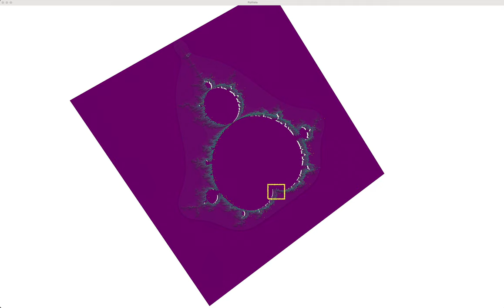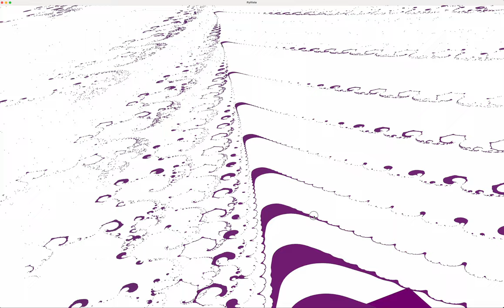Exploring High-Resolution Mandelbrot Set in 3D Projection:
I created a Python script that projects the Mandelbrot Set into an innovative 3D visualization. The results exceeded my expectations, revealing intricate details and fascinating structures that are captivating.

In this 2-minute video, we explore a small section of the Mandelbrot Set in 3D. The beauty and complexity of this mathematical object become even more apparent when viewed from this unique perspective.

One of the most intriguing aspects of this 3D projection is the presence of repeating patterns that undergo subtle variations as you move along the z-axis and away from a converging point on the x and y-axis. These patterns create a mesmerizing visual journey.

If you're interested in experimenting with the Python script ) yourself, here are the key parameters used in the video
x_min, x_max = 0.2538, 0.3006
y_min, y_max = -0.375, 0.0234
width, height = 2000, 2000
max_iterations = 1000
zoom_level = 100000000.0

Feel free to adjust these values to explore different regions and zoom levels of the Mandelbrot Set. You'll be amazed by the incredible structures and patterns that emerge as you navigate through this mathematical wonderland.

I hope this sparks your curiosity and appreciation for the beauty of mathematics. Let me know what you think and if you have any questions or suggestions for further exploration!

Technical Details:
The 3D projection of the Mandelbrot set is achieved through a combination of mathematical calculations, adaptive point sampling, and visualization techniques. Here's a detailed breakdown of the process:

1. Mandelbrot set calculation:
• The boundaries of the complex plane and the maximum number of iterations for the Mandelbrot set calculation are defined.
• For each point in the complex plane, the Mandelbrot set function (z = z^2 + c) is iterated until the point escapes the set or the maximum number of iterations is reached.
• The number of iterations required for each point to escape the set is stored in a 2D array called iterations.

2. Colorization:
• Colors are assigned to each point based on the number of iterations it took to escape the Mandelbrot set.
• A colormap (in this case, the 'viridis' colormap) is used to map the iteration counts to colors.
• A brightness boosting technique is applied to enhance the visibility of the fine details near the plane. This is done by calculating the luminance of each color and applying a nonlinear transformation to the colors below a certain brightness threshold.

3. Depth calculation:
• The depth values for each point are calculated based on their color difference from black (0, 0, 0).
• The depth is calculated by measuring the Euclidean distance between each point's color and black in the RGB color space.

• Mathematically, the depth calculation can be expressed as:

depth = (1.0 - sqrt((r_point - 0)^2 + (g_point - 0)^2 + (b_point - 0)^2) / sqrt(3)) * depth_scale
where r_point, g_point, b_point are the red, green, and blue color components of each point, and depth_scale is a scaling factor based on the zoom_level.

• The depth is then scaled using the depth_scale to create a sense of depth in the 3D projection.

4. Adaptive point sampling:
• To optimize the rendering performance and highlight the interesting regions of the Mandelbrot set, adaptive point sampling is employed.
• A threshold value is defined, and only the points whose iteration counts exceed this threshold are selected.
• This allows for focusing more points on the regions with higher complexity and reducing the number of points in the less interesting areas.

5. 3D point generation:
• The 3D points are generated by combining the x and y coordinates of the sampled points with their corresponding depth values.
• The x and y coordinates are scaled based on the zoom_level to control the extent of the fractal in 3D space.

6. Point cloud rendering:
• A point cloud is created using the generated 3D points and their corresponding colors.
• An octree data structure is utilized for efficient level-of-detail rendering, allowing for faster visualization of large point clouds.
• The point cloud is rendered using PyVista, a Python library for 3D visualization.
• The point size, transparency, and rendering parameters are adjusted to enhance the visual appeal of the 3D projection.

By combining these techniques, a stunning 3D projection of the Mandelbrot set is created, revealing its intricate details and structures. The adaptive point sampling and depth calculation allow for focusing on the interesting regions of the fractal while maintaining performant rendering. The colorization and brightness boosting techniques enhance the visual contrast and make the fine details more apparent.